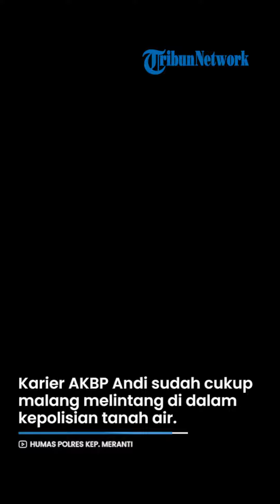Profil AKBP Andi Yul Lapawesean Tenri Guling Seorang Perwira Menengah di Polri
TRIBUN-VIDEO.COM - Ajun Komisaris Besar Polisi atau AKBP Andi Yul Lapawesean Tenri Guling adalah seorang perwira menengah (pamen) di dalam Kepolisian Negara Republik Indonesia (Polri).

Di Polri, AKBP Andi Yul diamanahkan untuk mengemban jabatan sebagai Kepala Kepolisian Resor (Kapolres) Kepulauan Meranti.

Penunjukannya sebagai Kapolres Meranti tertuang dalam Surat Telegram (ST) Kapolri Jenderal Polisi Listyo Sigit Prabowo, No. 1507/VII/KEP/2021.

Adapun kala itu AKBP Andi Yul menggantikan posisi AKBP Eko Wimpiyanto Hardjito.

KEHIDUPAN PRIBADI #

AKBP Andi Yul Lapawesean Tenri Guling lahir di Makassar, Sulawesi Selatan (Sulsel), pada tanggal 20 Agustus 1980.

Andi Yul memiliki istri yang bernama Rispa Ipha dan menganut agama Islam.

Pasangan ini menikah pada Januari 2006.

PENDIDIKAN #

AKBP Andi Yul LTG adalah lulusan Akademi Kepolisian (Akpol) tahun 2003.

Nama lengkapnya adalah AKBP Andi Yul Lapawesean Tenri Guling, S.H., S.I.K., M.H.

KARIER #

Karier AKBP Andi sudah cukup malang melintang di dalam kepolisian tanah air.

Sejumlah jabatan strategis di Korps Bhayangkara sudah pernah diembannya.

Sepanjang kariernya, Andi pernah bertugas di Polresta Pontianak.

Kala itu, ia menjabat sebagai Kasat Reskrim Polresta Pontianak.

Sebelum menjadi Kapolres Meranti, Andi Yul juga pernah bertugas Kepolisian Daerah (Polda) Riau.

Di sana, ia mengemban jabatan sebagai Kasubdit IV Dit Reskrimsus Polda Riau.

Setelah itu, pada Agustus 2021, Andi Yul resmi dilantik menjabat sebagai Kapolres Kepulauan Meranti.

Biodata
Nama Andi Yul Lapawesean Tenri Guling
Tempat dan Tanggal Lahir Makassar, 20 Agustus 1980
Agama Islam
Profesi Pamen Polri
Pangkat AKBP
Istri -
Anak -
Lulusan Akpol 2003